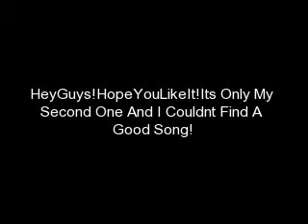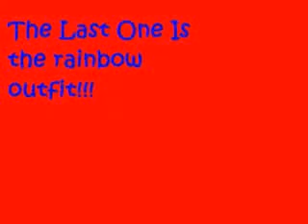Vmk...All My Wacky Outfits!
Hey yall 2nd video